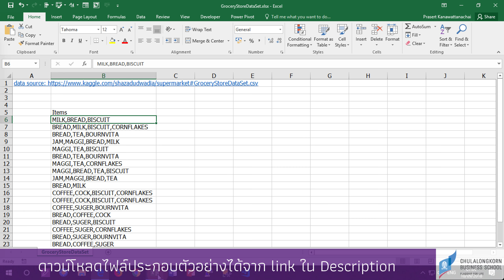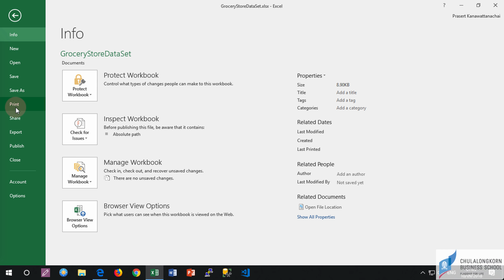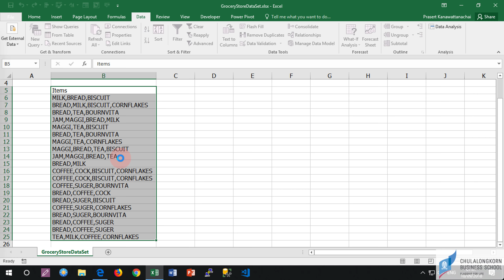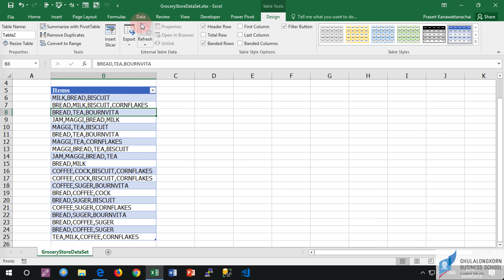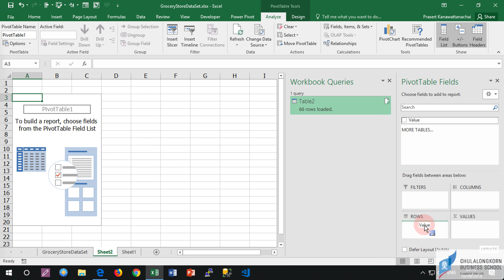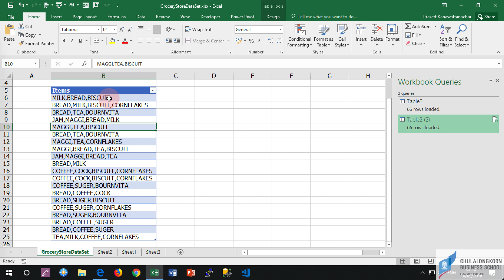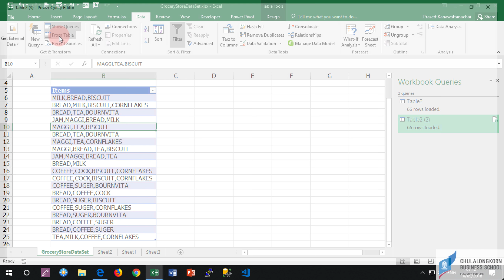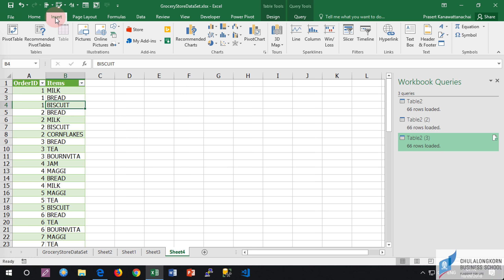สอน Excel: การใช้ Power Query เพื่อแยกค่าใน multivalued column ให้ออกมาเป็นหลายคอลัมน์หรือแถว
เทคนิคการแยกค่าในคอลัมน์ที่เก็บค่าหลายค่า (multivalued column) เช่น คอลัมน์ที่เก็บชื่อสินค้าหลาย ๆ ตัวโดยแต่ละตัวคั่นด้วย comma โดยทำการแยกค่าเหล่านั้นออกเป็นแต่ละคอลัมน์หรือจะแยกค่าแต่ละค่าออกเป็นแถวก็ได้ ซึ่งเทคนิคนี้จะเป็นประโยชน์อย่างยิ่งในการนำข้อมูลไปวิเคราะห์ต่อด้วย Pivot Table
ดาวน์โหลดไฟล์ที่ใช้ในคลิปได้ที่